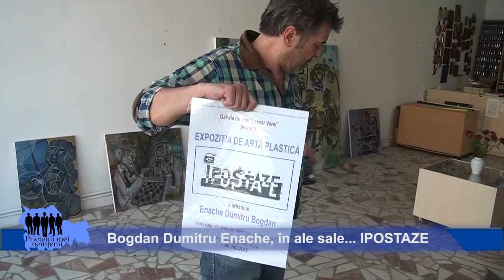Bogdan Dumitru Enache, în ale sale... IPOSTAZE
Naucitoare lucrarile prezente pe simezele Galeriei de Arta "Lascar Vorel" ale UAPR filiala Neamt. Minunata surpriza vizuala ne este oferita de catre ARTISTUL vizual Bogdan Dumitru Enache. Incarcatura de simboluri, stapanirea perfecta a desenului, au starnit emotii puternice iubitorilor de arta pietreni. MULTUMIM Bogdane! Multumim ARTISTULUI vizual Bogdan Dumitru Enache! Eu iti multumesc Bogdane pentru privilegiul de a ma fi aflat in preajma ta la zamislirea uluitoarelor tale creatii. Piatra Neamt, Galeria de Arta "Lascar Vorel", mai 2018. Music by youtube.